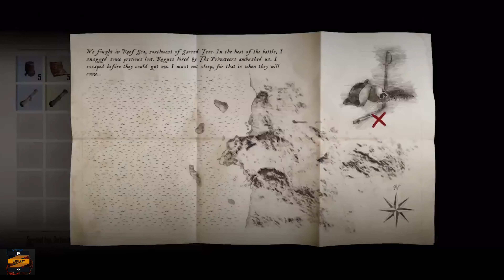Skull & Bones of new Gameplay 2022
Skull & Bones   of new Gameplay